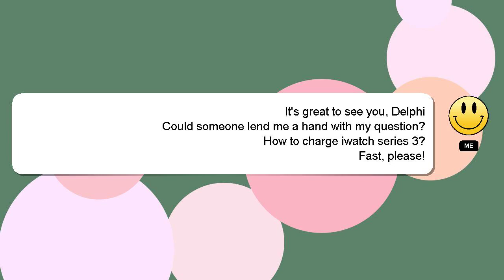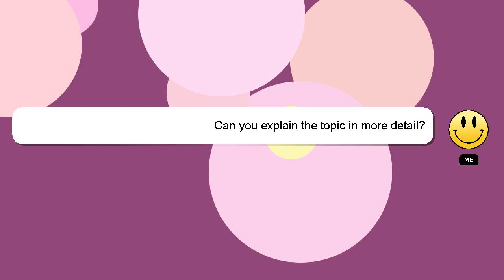How to charge iwatch series 3?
A short overview of who I am, Hey, I am Delphi. I am here to assist you in getting the answers you need. - How to charge iwatch series 3?

Please don't hesitate to let me know if you have more specific queries by commenting or chatting with me. Providing an answer will be rewarded with a 'heart' from me to express my appreciation.

*2 What we are experimenting :*